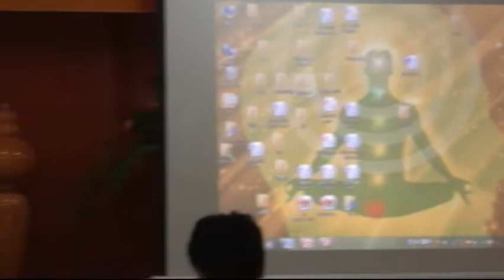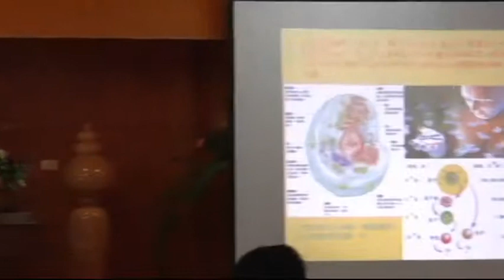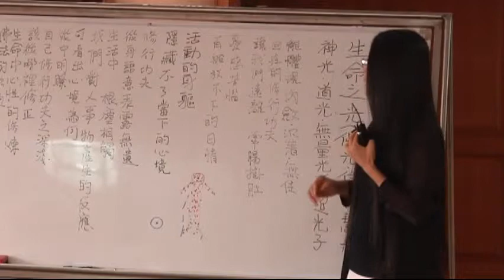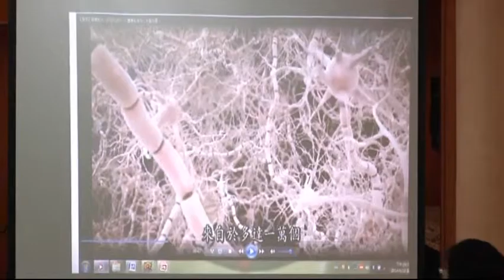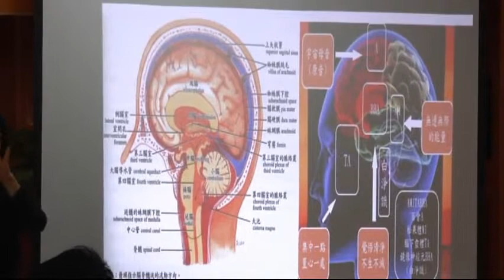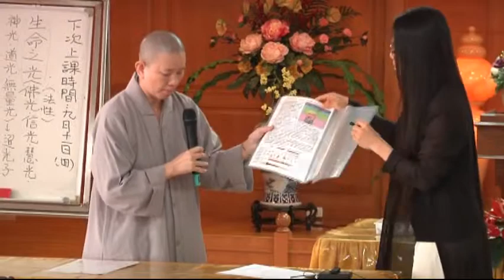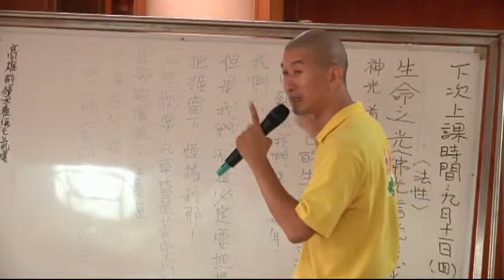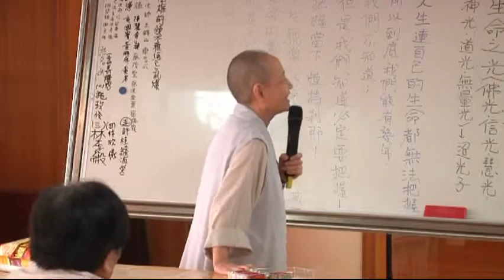澄清寺39國際深心靈研究教育機構 澄清寺39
白淨識與因果關係從大腦解開